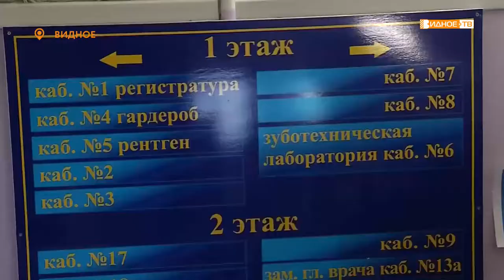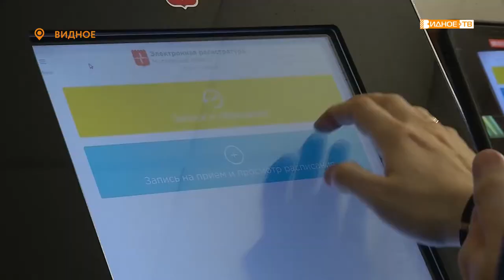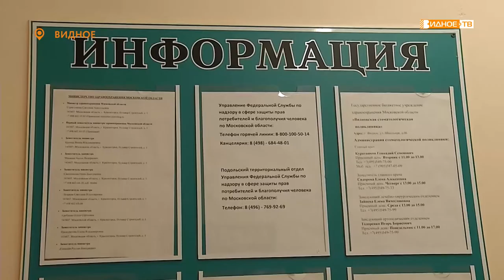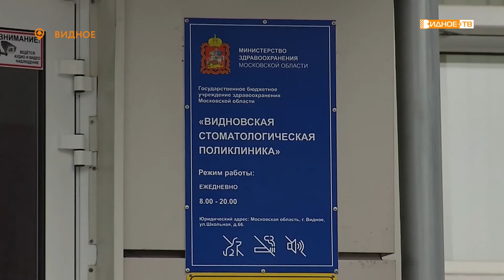«Общественный контроль» - проверка работы учреждений здравоохранения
Алексей Спасский вместе с представителями Общественных палат Московской области и Ленинского городского округа и руководством ВРКБ проверили работу учреждений здравоохранения на территории муниципалитета. Одним из объектов, на который было направлено самое пристальное внимание, стала Видновская стоматологическая поликлиника.